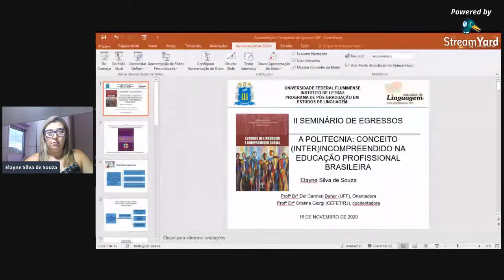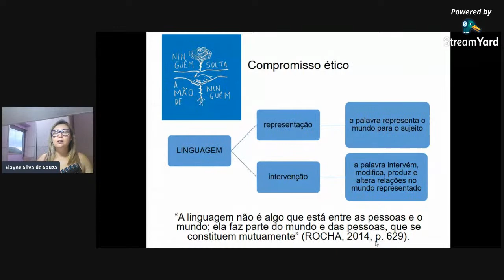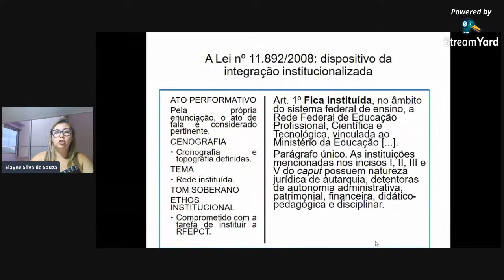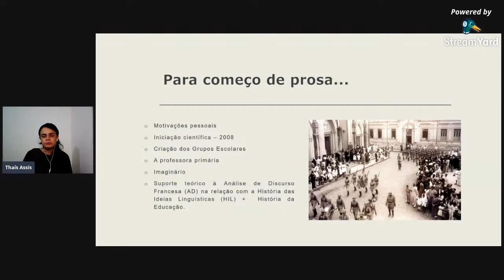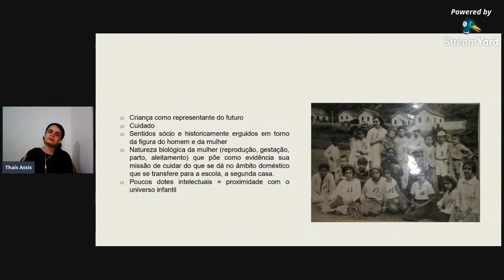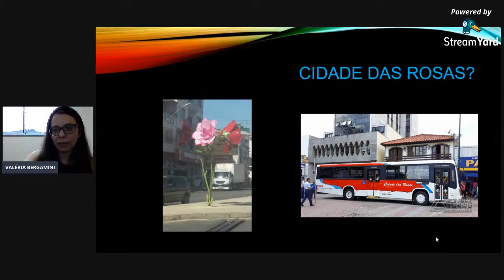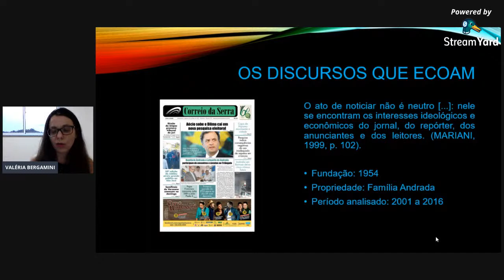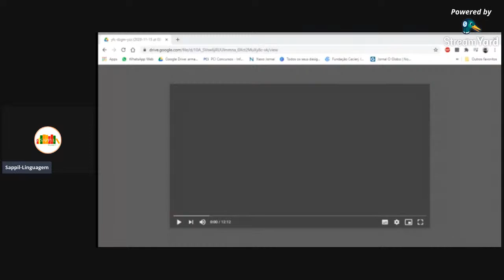Seminário de Egressos - Mesa 2